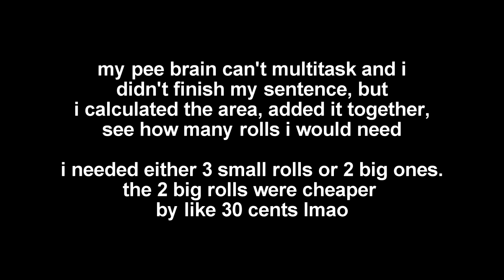I Bought the TikTok Rainbow Window Film || Room Makeover #1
This video has closed captioning!

be honest. was this worth it or was it only useful for a brief moment of serotonin
***watch in fullscreen! something with the uploading or rendering went wrong and there's lines :( i'll fix it for next time!***

*btw i have new social media handles!*

If you want to support me (you definitely don't have to, but it's greatly appreciated!):